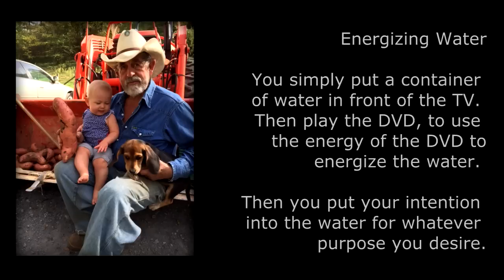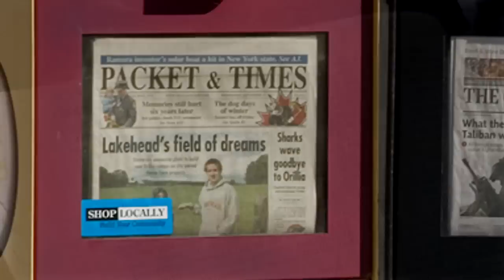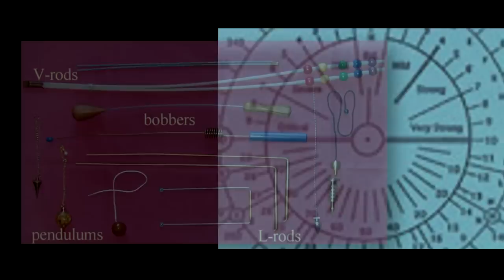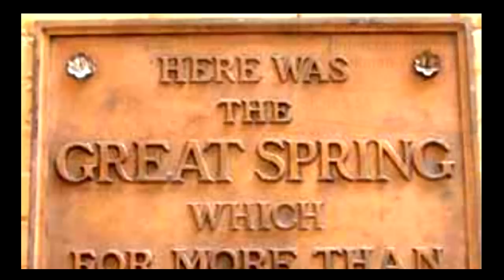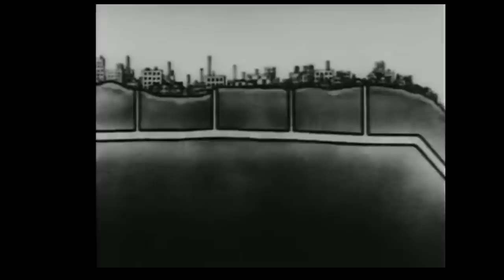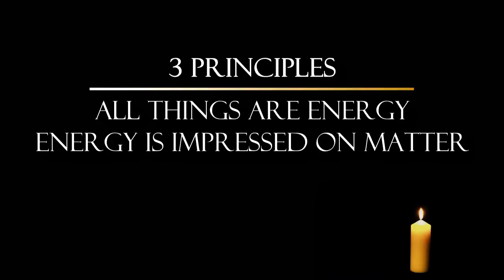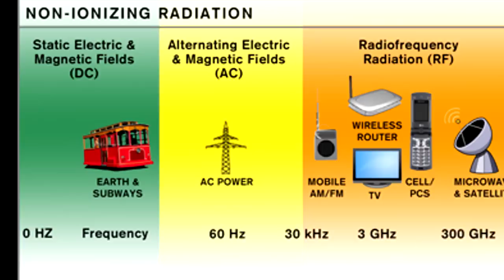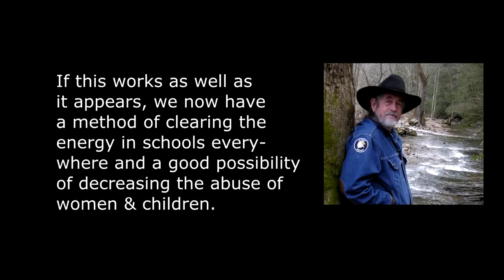Raymon Grace on Healing Water and Abuse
Dowser and author, Raymon Grace offers insights and available miracles we can access ourselves.  The work he describes with host, Bob Keeton, is about making water safe to drink, ending abuse of women and reducing violence on the planet.
If this sounds good, you'll want to see this video.